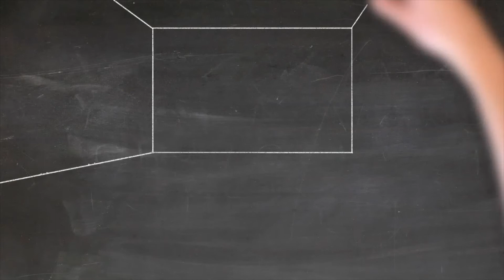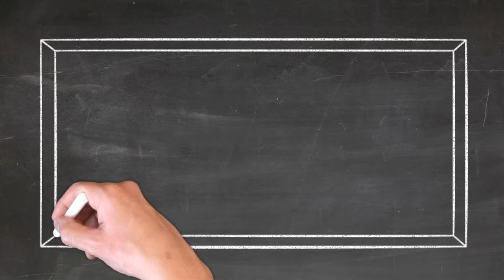My 1st Doodly Video for Class - SUPER CHEESY